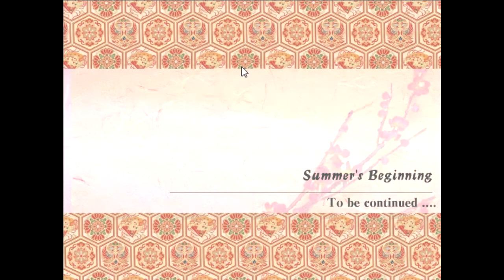Let's Play Yo Jin Bo! Introducting to the Otome fad?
First let's play ever, and I had to upload it because I recorded this.

I realize now my voice is unappealing, but I feel my commentary was alright either way, -not private for now-

If this gets good ratings I'll do the rest of it.